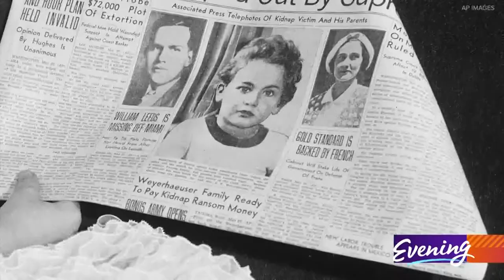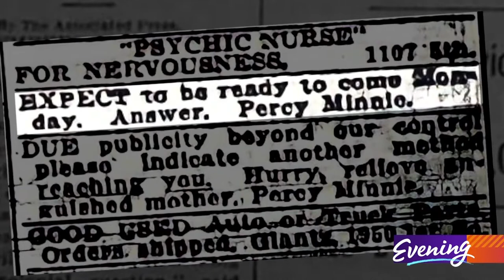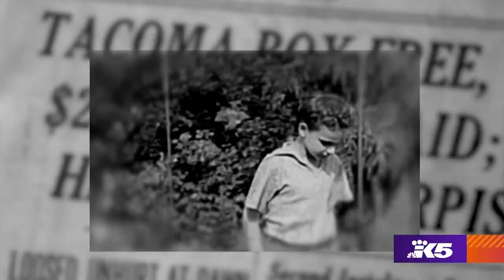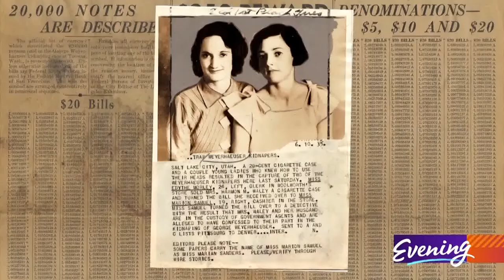Forgotten stories of the Northwest's most notorious kidnapping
While walking home from school in Tacoma's North End, the heir to a lumber fortune was abducted by two men.

"They'd been watching him for a couple of days," author Bryan Johnston said. "There were no bodyguards or anything like that."

It would become the biggest story of 1935.

"This case was on the front page of just about every newspaper in America.," said Johnston.

More than 8 decades later, Johnston reveals long-forgotten details of the brazen daylight kidnapping.

"The most astonishing story that I've ever found," he said.

Johnston's book, 'Deep In The Woods,' recounts how two small-time criminals, Harmon Waley and William Dainard, hid the boy in the forest outside Issaquah.

"They kept him in a pit that's basically the size of a grave."

They spirited George away in the trunk of a car to the closet of a home in Spokane.

"Ironically, the house was rented by a local pastor in Spokane," Johnston said. "And the pastor made a big deal of it. 'You make sure you water my lawn. Keep it green.' 'Yes, ma'am. Of course, we will. Absolutely.' Little does she know that there's a kidnap victim 25 feet away."

Involuntarily along for the ride, Waley's wife, Margaret.

"Poor Margaret," Johnston said.

The 19-year-old bride kept her mouth shut, never asked questions, and never laid eyes on the kidnapped boy.

"They would have her kneel down on the front seat and then they would tip the seat over on top of her to block her vision," Johnston said. "And then she'd just hear the trunk open and close and she was like, 'What's going on with that?' Not knowing that George Weyerhaeuser had just gotten stuck in the trunk."

The ransom note demanded an extraordinary $200,000, more than 130 times higher than the average person's salary.

Johnston said the kidnappers made 21 demands in all.

"Don't tell the police. Good luck," he added.

The family had, in fact, already called the police.

"Don't tell the newspaper," Johnston continued, "So what does the newspaper do? They put the ransom note on the front page of the paper."

The child snatchers instructed the family to place a classified ad in the Seattle PI when the money was ready to be delivered. They told them to include the code name 'Percy Minnie" in the ad.

The Weyerhaeuser kidnapping caught the undivided attention of FBI director J. Edgar Hoover.

"A full 7 percent of the full FBI force was in Seattle and Tacoma for this case," Johnston said.

The general public offered hundreds of 'helpful' suggestions for catching the crooks, including a way to rig the suitcase carrying the ransom.

"'How 'bout this?'" Johnston shared one of the ideas: "You put in a boobytrap so when they open it, it sprays them with acid. Or, better yet, you put in a secret compartment that has a cobra."

After receiving their snake-free payout, the crooks drop George off once again in the woods near Issaquah.

"They gave him a blanket and they gave him a dollar bill."

He found his way to a local home.

"Farmer opens the door and George goes, 'Hi, I'm George Weyerhaeuser. Can you take me to my parents' house?'"

Once safely reunited with his family, George patiently told his story to the assembled press, then headed upstairs to greet his pet mice.

"And a reporter was standing underneath the balcony and he could overhear George talking to the mice. And he heard George saying to the mice, 'I'm so sorry that I had to leave you but it couldn't be helped.'"

With George back home safe and sound, the public engages in a massive manhunt using published serial numbers from the ransom bills.

"They were captured because of a 20-cent cigarette case," Johnston said.

Margaret's small purchase, using a five-dollar bill, caught the attention of two alert drug store employees. The kidnappers were tracked down, arrested, and sent to prison for decades.

As for George?

"He just moved along with his life and had a very good life. And a very successful life," Johnston said.

George Weyerhaeuser grew up to lead the family business, and leave behind the most notorious kidnapping in Northwest history.

"It just is a remarkable story," Johnston said.